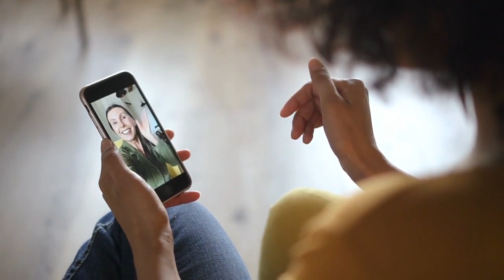Breaking Free from Phone Phubbing: The Top Strategies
What is Phone Phubbing? Is there a way to control it?

Best Deals here:

For Special PROMO Use code:

morgan34